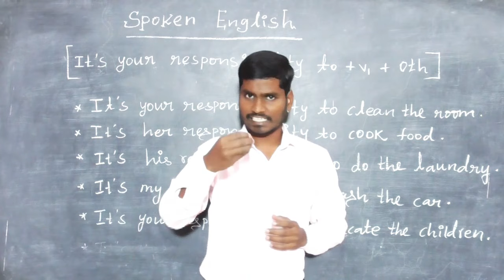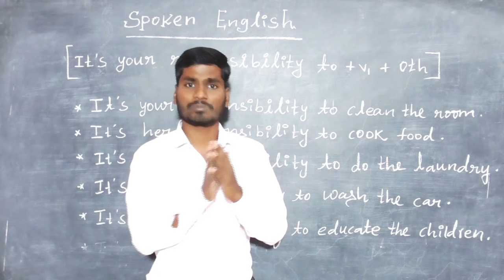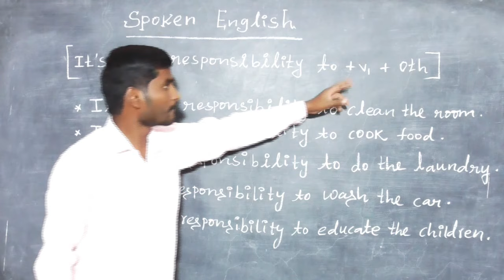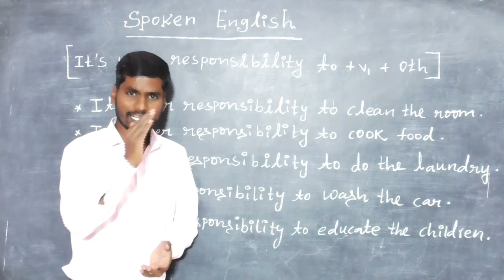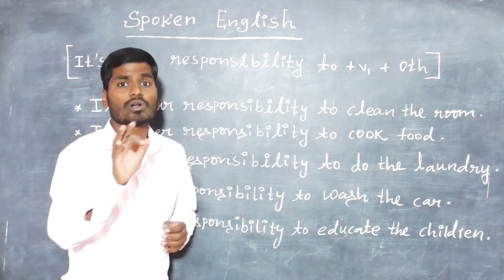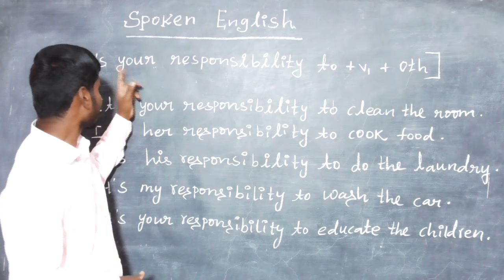Spoken English tip through Tamil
hi friends welcome to our spoken English channel this video we are going to learn some spoken English tip through Tamil